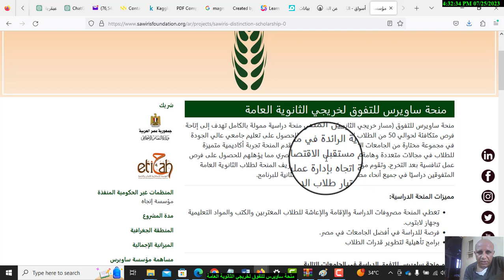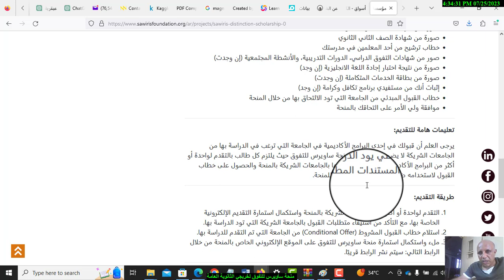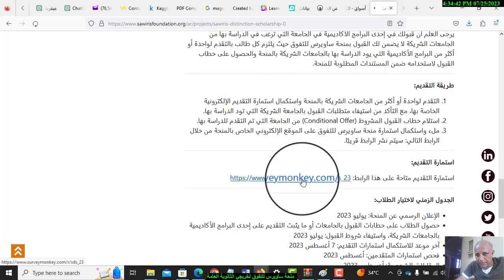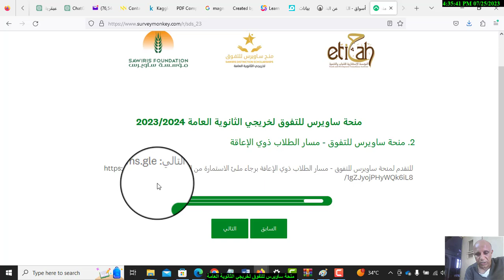منحة ساويرس - سباير للتفوق لخريجي الثانوية العامة و لذوى الاحتياجات الخاصة و الهمم | 50 منحة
How to apply to overview TOFAS math International Online Exam overview link of TOFAS math Int. Exam.

تروسكو هي منصة الكترونية تضم مئات الفرص الشهرية المتاحة في جميع أنحاء العالم من المنح الدراسية

أهم الأوراق المطلوبة للحصول علي المنحة الالمانية
المقدمة من منظمة SBW برلين  للدراسة بالمجان في جامعات مدينة برلين و بوتسدام ، شاملة السكن و مصاريف الدراسة و الطيران و ايضا راتب شهري
نصائح مهمه للحصول علي نسبه قبول ٩٩٪
تفاصيل و شروط المنحة كاملة و متطلباتها
لدراسة البكالوريوس او الماجستير , بشرط وجود ثانوية عامة او بكالوريوس .

الدراسة فى كندا - كيبك تحتاج الي طلاب مع دراسة مجانية واقامة

البرنامج والجامعات من الموقع الرسمي للمقاطعة

لطلب التقديم على طرق الهجرة المختلفة عن طريق مكاتب الهجرة الكندية المعتمدة
 KSM ارسال الطلبات علي موقع شركة

الكل يُجمع علي أهمية الدراسة في الخارج ودور المنح في تغيير حياة الاشخاص للأحسن لكن هناك الكثير ممن فقدوا الأمل، لنحيي الأمل مجددًا.

المنح | سافر و اتعلم ببلاش و خد شهادة و فلوس كمان
اسهل طريقة للحصول على منح دراسية مجانية ممولة بالكامل للدراسة في الخارج
اشياء للحصول علي قبول في اي منحة دراسية
كيف تحصل على منحة من أي جامعة بالعالم؟
ازاي تضمن القبول في المنح الدراسيه | كام نسبه قبولك في المنحه الدراسيه ؟
أكبر 5 أخطاء ارتكبتهم أثناء التقديم على منحة || خبرات منح
ما هو الوقت المناسب للتقديم علي المنح الدراسيه ؟

( منح جامعات قطر المجانية 2023 ( منح دراسية مجانية.

منحة ممتازة جدا في استراليا والتي بها رسوم الدراسة مجانا و السكن الجامعي و توفير راتب سنوي 37 الف دولار  لتغطية تكاليف والمعيشة  و تذاكر الطيران من بلدك الي استراليا و تأمين طبي و ومميزات اخري  ولا تحتاج شهاده لغه بشكل الزامي عند التقديم ومتاح بها تخصصات كثيره جدا من تخصصات علمية و أدبية والطب والهندسة وغيره  وليس بها حد أقصي للعمر

ممكن ايضا تتعرف علي خدماتنا الاضافية حيث نحن ايضا نوفر منح مضمونة القبول في الصين 100% ونوفر خدمة التقديم لاي منحة انت تريد بشكل احترافي وخدمة تجهيز الاوراق وخطابات دعوة لامريكا واوروبا وكندا واستراليا وخدمة فرص العمل  وخدمة الاقامة والجنسية في البرازيل المضمونة وخدمة عقود عمل مضمونة في اوروبا

حتى تظهر القناة فى محركات البحث مثل جوجل و ياهو و شات جى بى تى